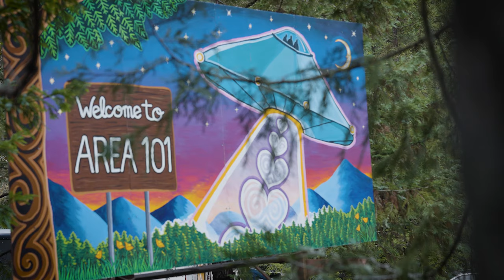Sunshine Cereceda Sunboldt Grown. Emerald Cup 20th Anniversary Series Episode 1.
The Emerald Cup is celebrating it's 20th Anniversary this year, thank you Tim Blake for the opportunity to host interviews last December at Area 101. The 20th Anniversary Party was a night we will all remember. Here's to the next 20 years of leading the way for craft cannabis here in California and around the world.

Sunshine Cereceda is a friend of mine and a professional operator that I've always admired and respected. This conversation is such a long time coming, Sunshine is truly an American cannabis cultural icon, an example we can all learn from.

La Paz International Seed Bank. Free Gifts w/ Every Order.

Culture Is King. Legends Never Die.